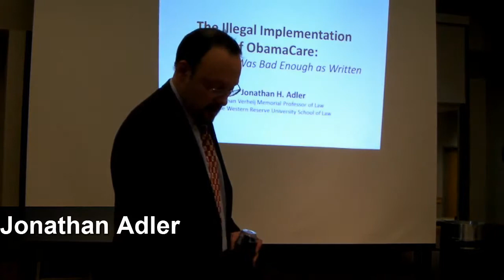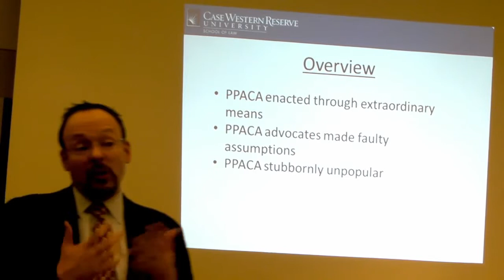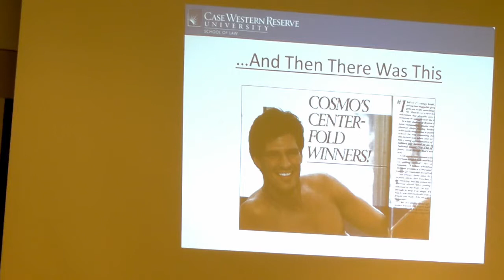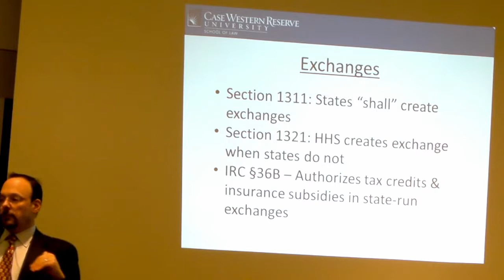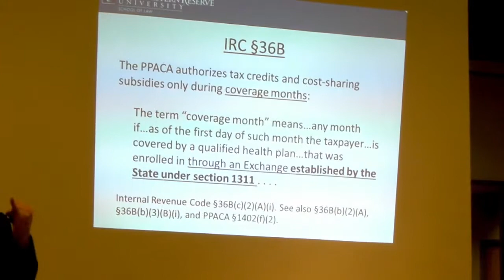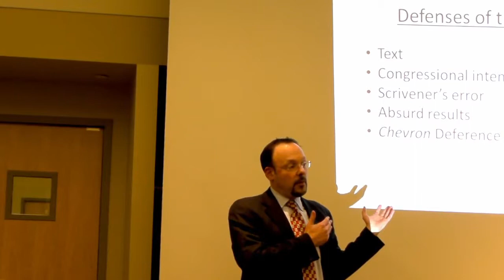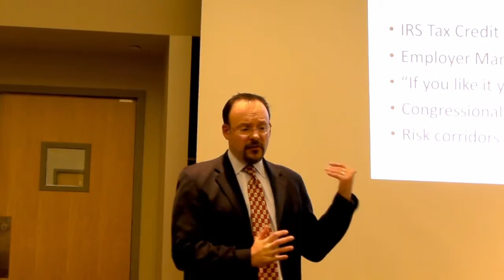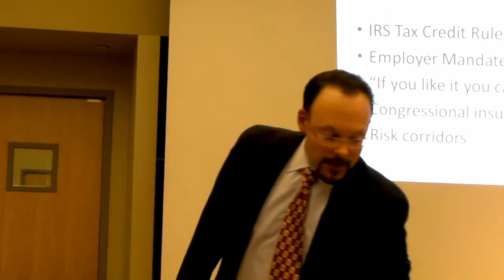Jonathan Adler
Professor Adler was the architect of several challenges to the Affordable Care Act, known as Obamacare, currently being argued before the Supreme Court of the United States.  He is the inaugural Johan Verheij Memorial Professor of Law and Director of the Center for Business Law & Regulation at the Case Western Reserve University School of Law, where he teaches courses in environmental, administrative, and constitutional law. Adler is the author or editor of four books on environmental policy.